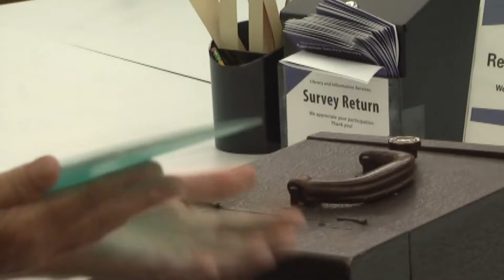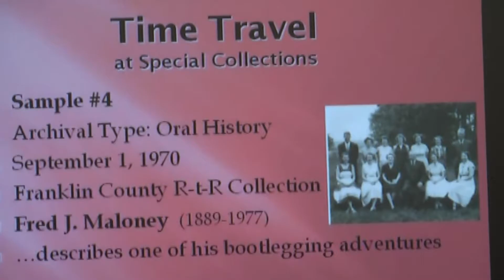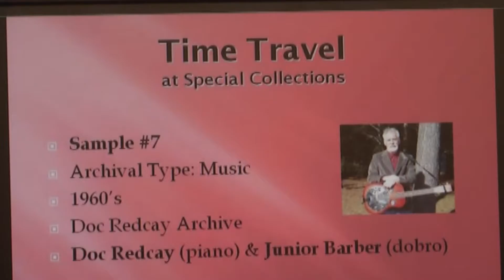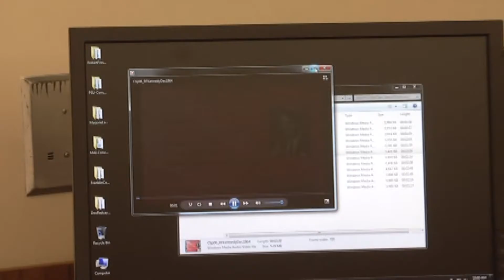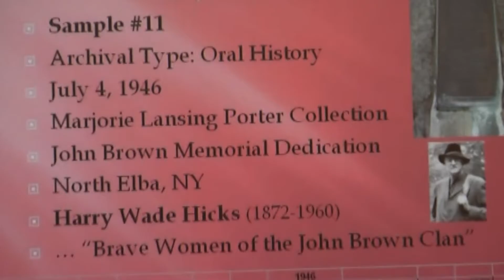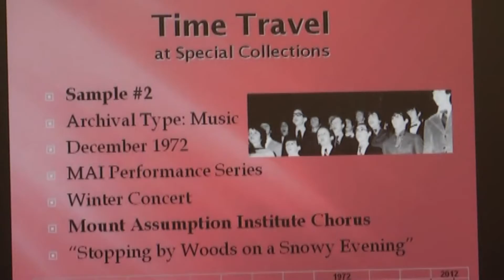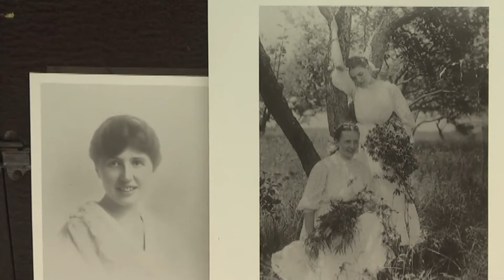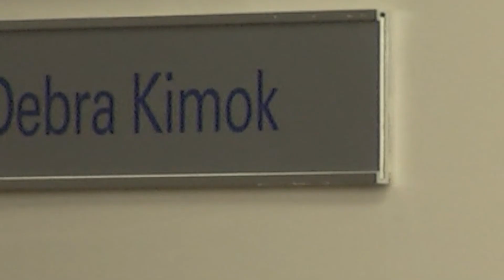OLC - Archived Audio at Special Collections 6-29-12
Preserving local history at Feinberg Special Collections at SUNY Plattsburgh, 2012